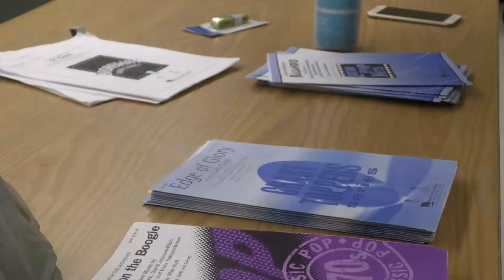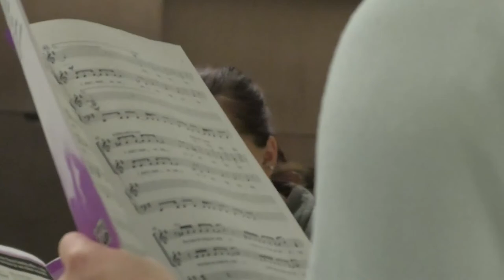SUNY Oswego celebrates music in our schools month